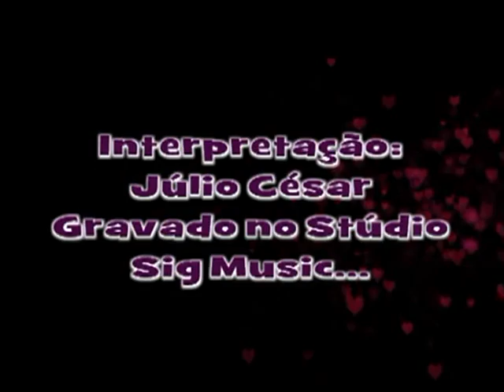Video da música Filha interpretado por Júlio César Barbalho homenagem a todas debutantes do Brasil